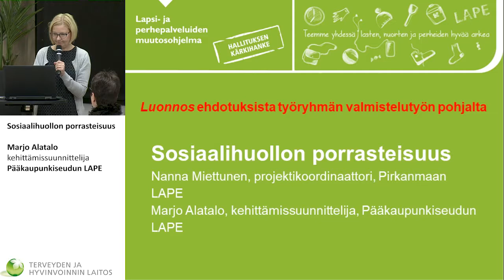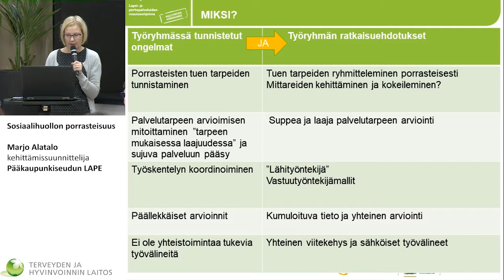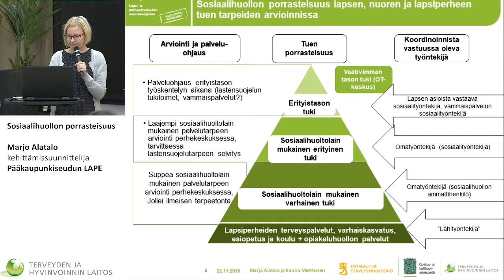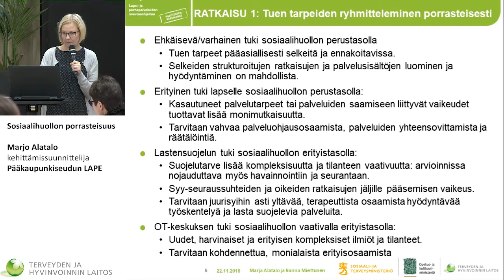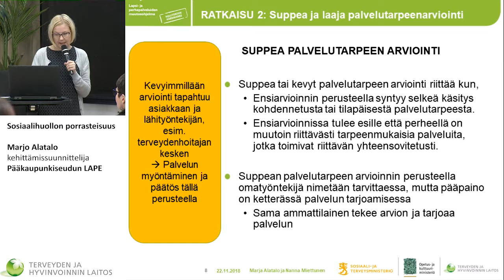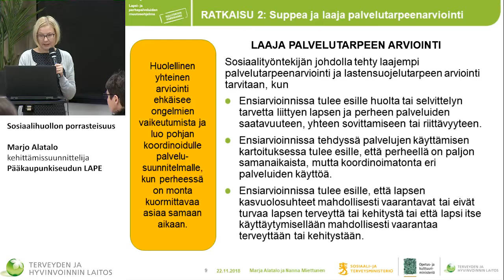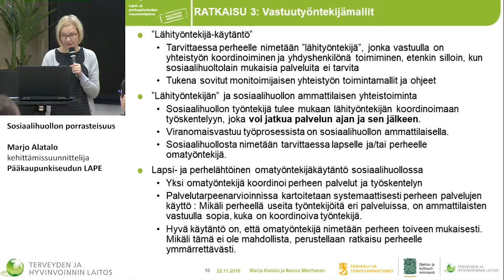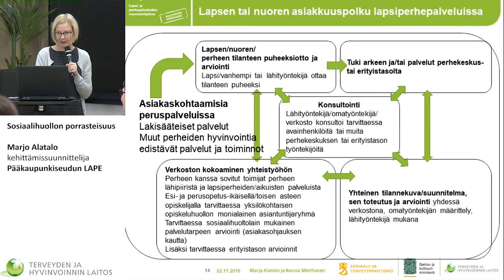14 Kohtaa Minut! Marjo Alatalo